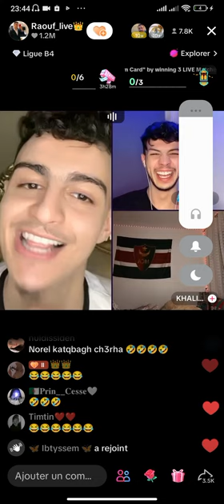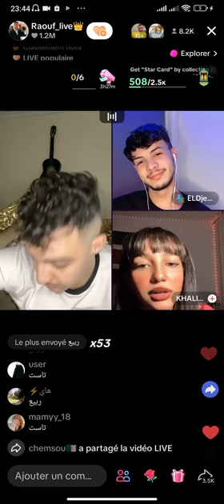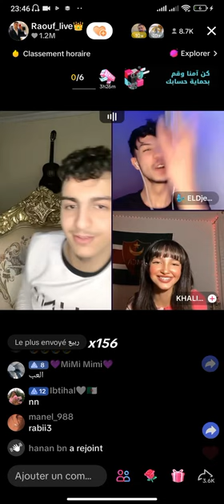رؤوف يسب خليدة وتتخلط (شاهد حتى الاخير)😱😱😱😱